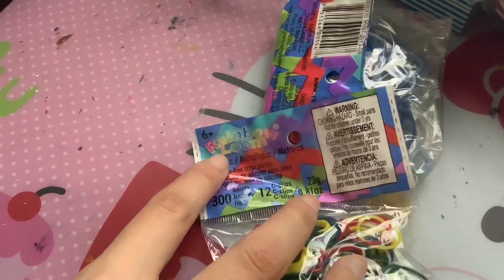Easter Rainbowloom Band Haul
I cant believe I got more bands for Easter but I did. I,m not trying to brag at all I,m always just excited to show you guys what bands I got. I hope everyone had a good Easter and I hope you guys like the video :D